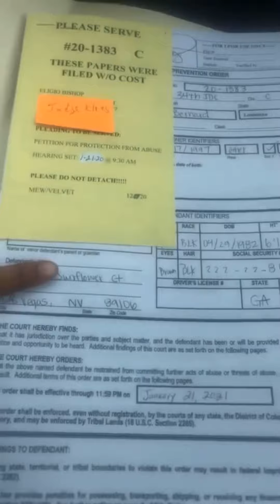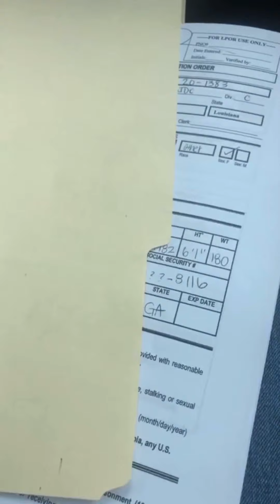NatureBoy/Babaji, Evading Velvet/Nana From Being Served with Divorced & Restraining Order Papers,